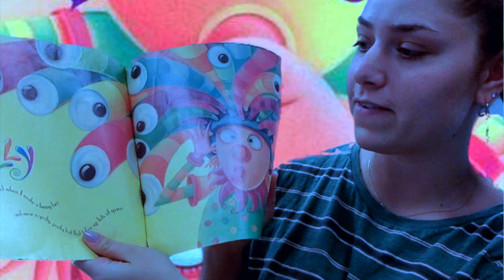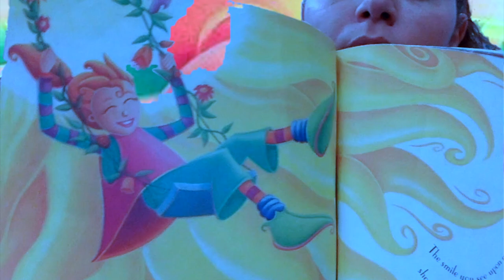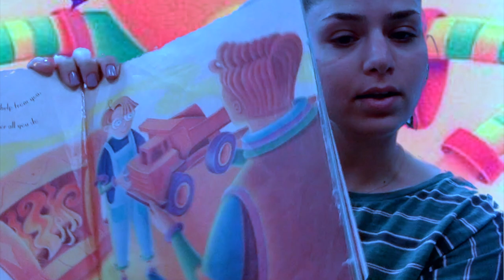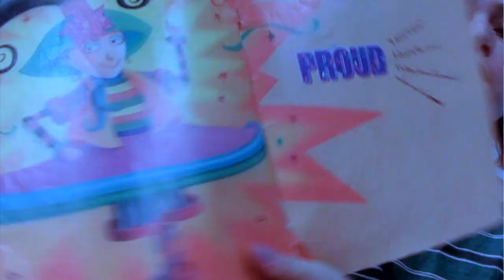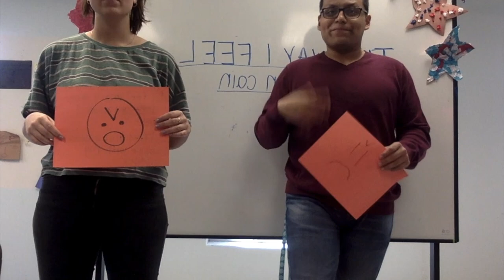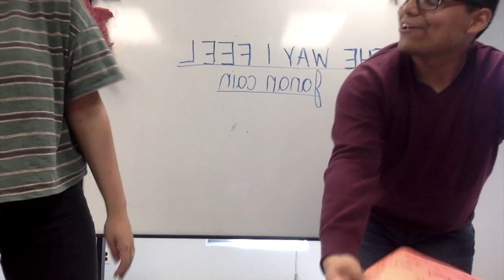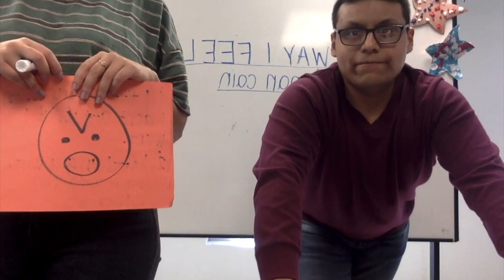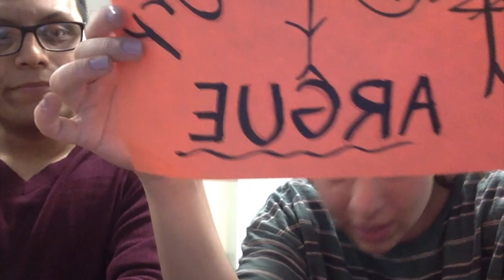Special Services Older Group - Reading "The Way I Feel"